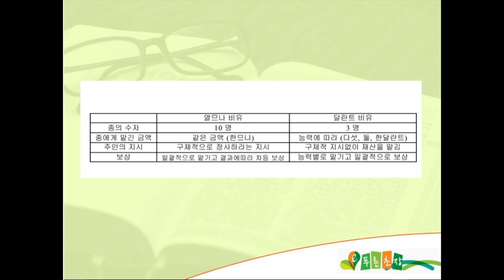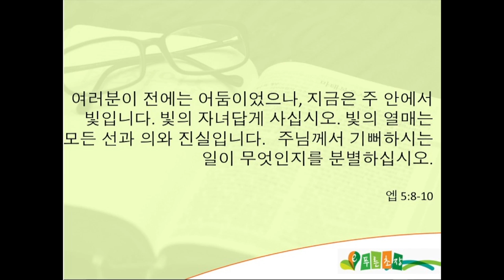BS_062ND2012.mov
Bible Study